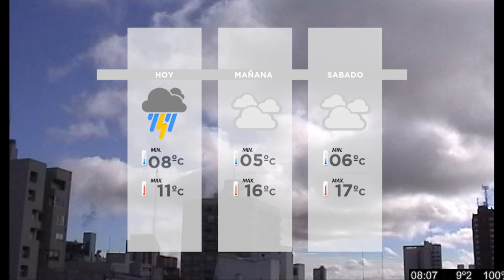Gustavo Czop en Tandil Despierta por la 104 1 Tandil FM y ECO TV